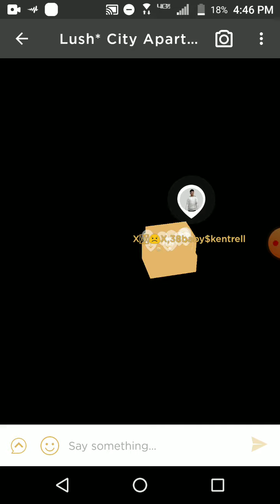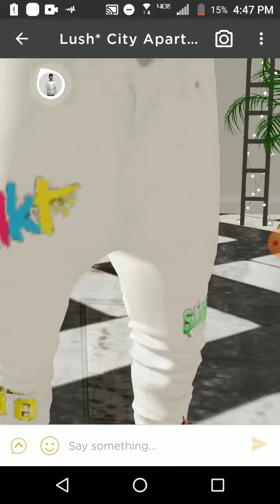December 3, 2019